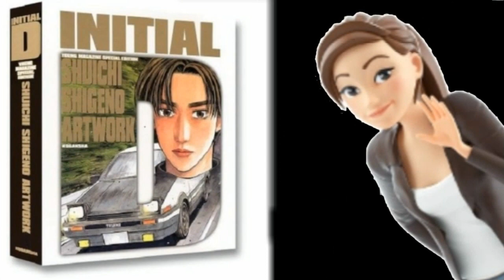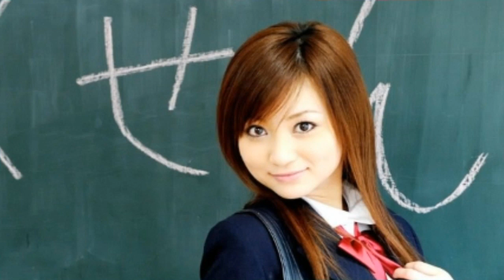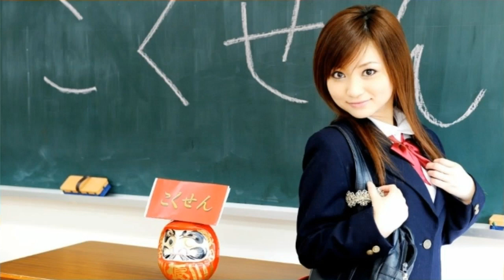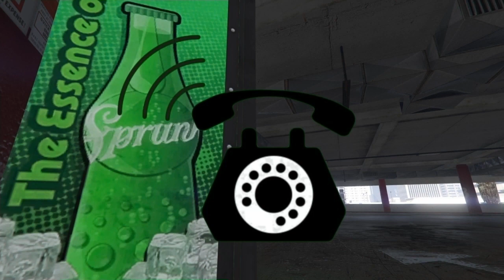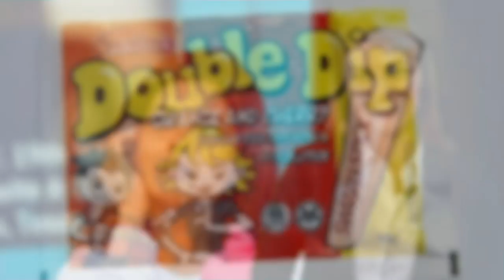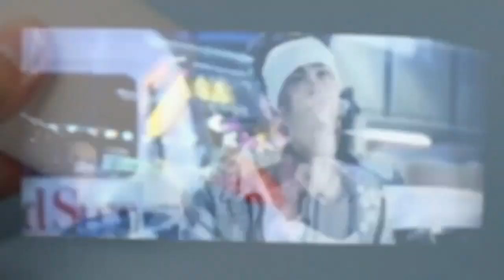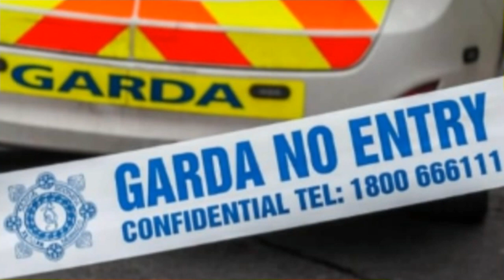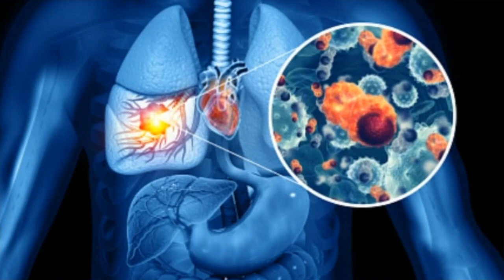beat automatic drift special initial D 2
# video contains amateur car presenters gatheing information from DVD commentary from the 2005 movie initial D #